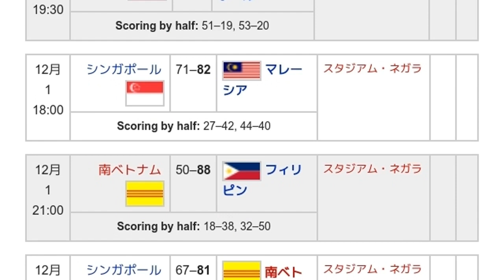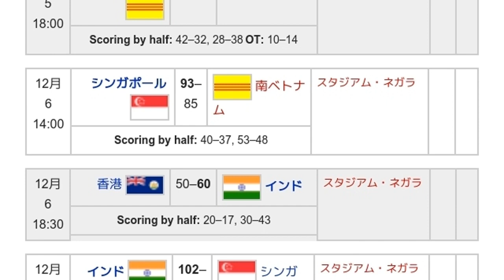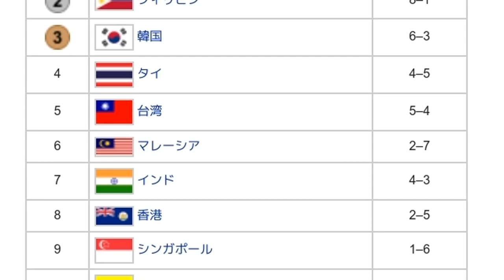「1965年バスケットボール男子アジア選手権」とは ウィキ動画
ウィキを動画で読む「1965年バスケットボール男子アジア選手権」のウィキ動画です。